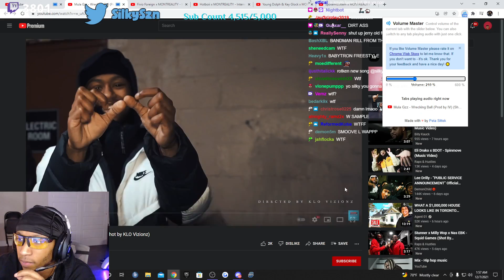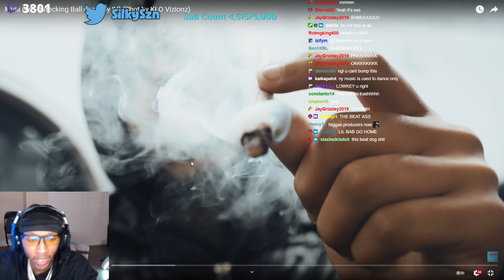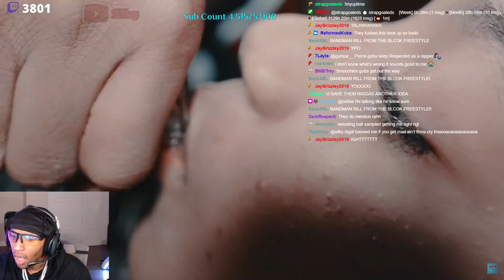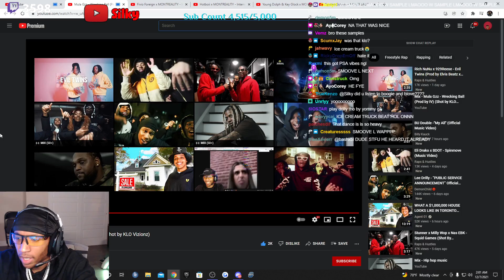Silky Reacts To Mula Gzz - Wrecking Ball (Prod by IV x Synonym) (Shot by KLO Vizionz)